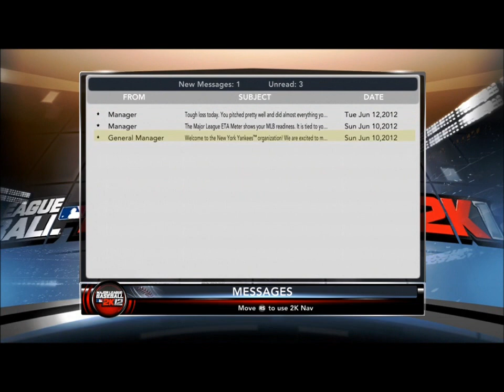Lets Play MLB 2k12: Pitcher Episode 2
IN THIS VIDEO:  How will GingerKing react to his first matchup on the plate?  Game 1 of many on my road to the HOF!

MLB 2k13, yet another sport game to add to Gingerkings repitoire. Can Gingerking make it as a pitcher for the NY Yankees?  or will he be on the Trenton Thunder FOR EVER?